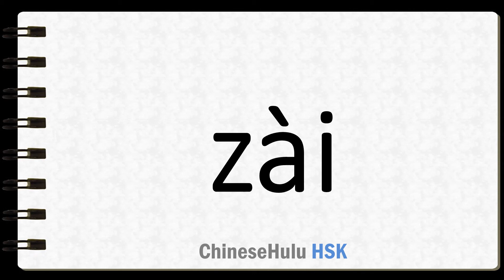How to Say once more in HSK Chinese